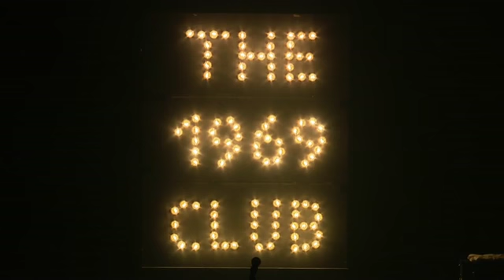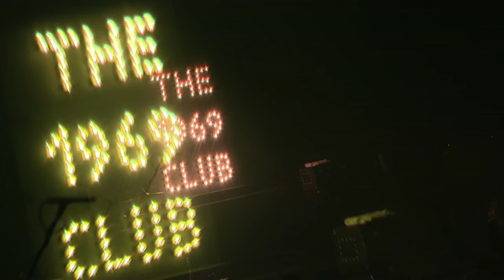The 1969 Club - Trans Musicales de Rennes 08.12.2012 [ARTE Live Web] Part 4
Choisir comme nom de groupe l'année 1969, c'est comme choisir l'année 1977, mais en revendiquant dans son punk rock la chaloupe soul à la genèse du garage-rock du MC5. Bon nom ne saurait mentir, The 1969 Club produit un soul-punk qui n'a rien à envier aux Dirtbombs ou aux Bellrays.

Crédits
• Production : Sombrero and Co -- TVR35 Bretagne